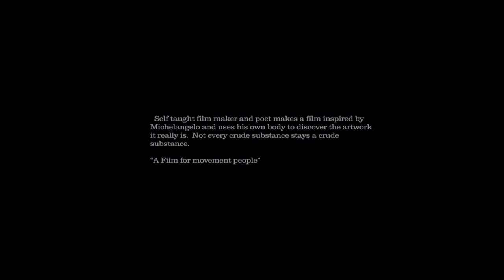SHAPE THE MOVIE BTS 01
SHOP ORIGINAL SOUNDTRACK TO THE MOVIE LIMITED EDITION 12" VINYL @

Johnny B.A.N.G. Reilly failed by parents and family , the schooling system, failed by the social service system mental health system, was not protected as an abused child, suffers from extreme bi polar and psychotic tendencies.

One of the ways he found to remedy himself is to look after and have careful maintenance of his health and to keep himself occupied.
One of the ways Johnny occupies his mind is to constantly challenge himself and submerge him self in achieving his incredibly difficult and unique goals.

In his latest adventure he takes on a God, and challenged Michelangelo. Since he did not have the money or resources to chisel away at a slab of rock to create his sculpture he decided to chisel his own body from fat he accumulated by consuming todays toxic industry foods, his competition Michelangelo’s David and his own disabilities and demons.

OSU